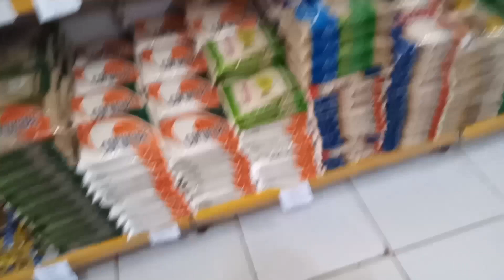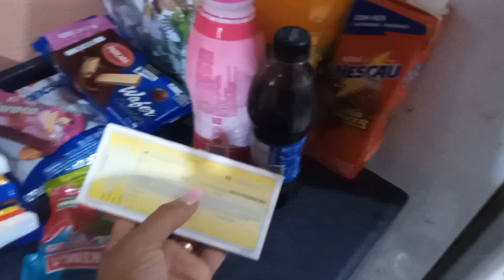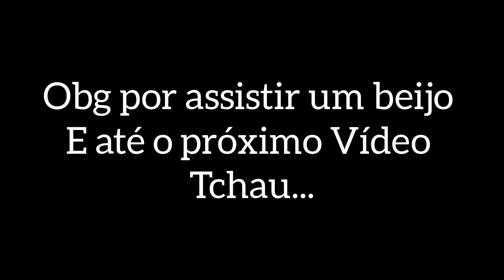DIA DE IR NO MERCADO🛒|ALMOÇO DELICIOSO 😋|ORGANIZANDO A CASA🏡|IZABELA BERNARDO